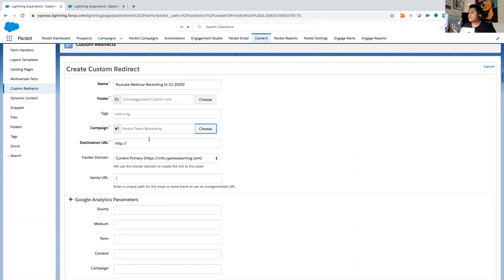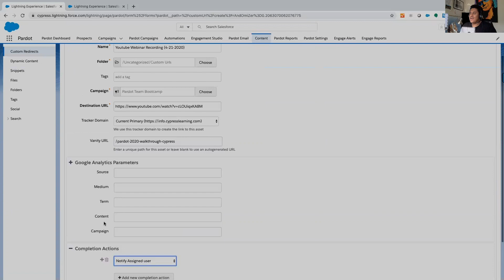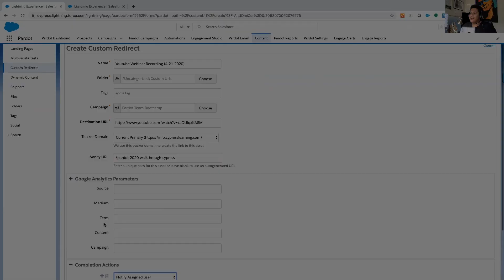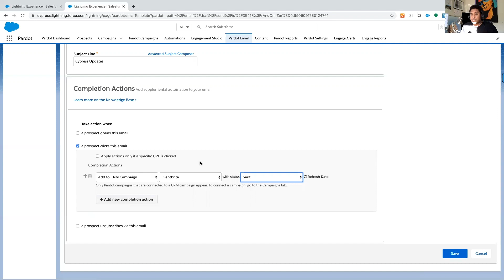Pardot Tip: Using Custom Redirects with Emails | Cypress Learning Solutions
Pardot Custom Redirects allow marketers to create automated completion actions in Salesforce.  In this video, we'll review how powerful Custom Redirections can be when used with Pardot emails.

Pardot Team Bootcamps by Cypress
- One to one virtual Pardot instruction for your entire team
- Personalized training paths for your organization
- Work with Certified Pardot Experts, Web Developers & Marketers
- Focused time for your team to work on Pardot with Experts
- We have a lot of fun!